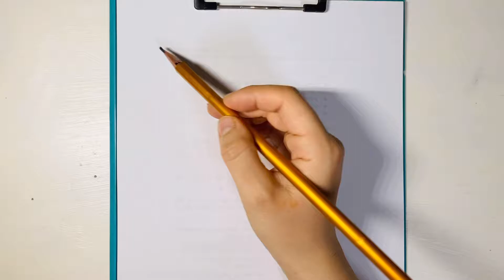매일 크로키 28일 (draw everyday) # croquis